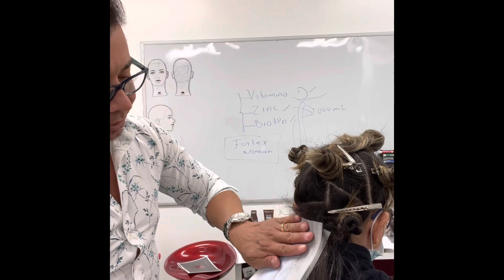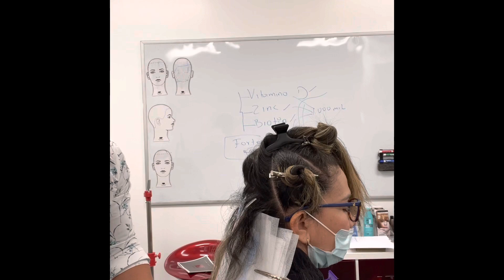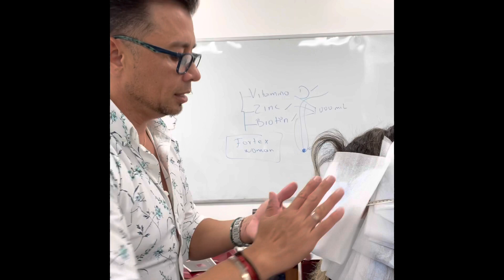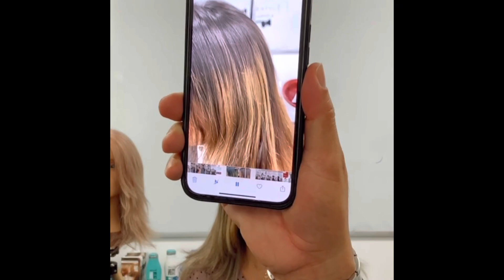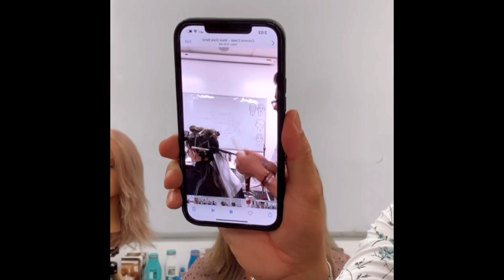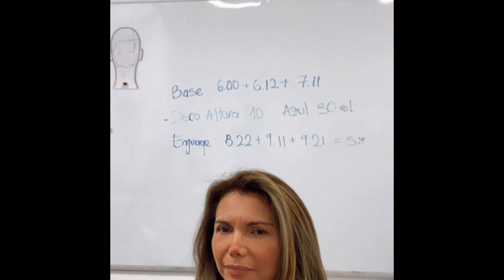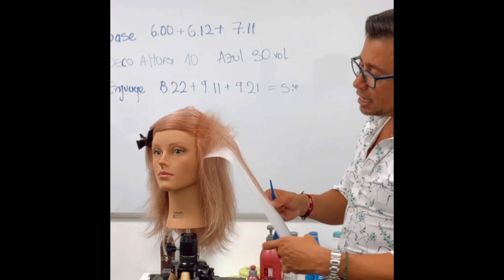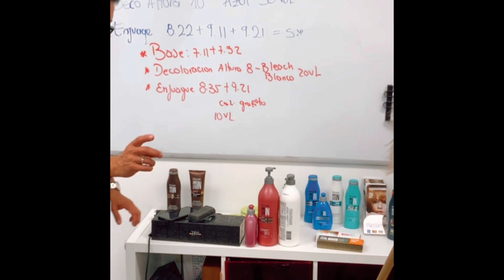Light up Dancer clase #3